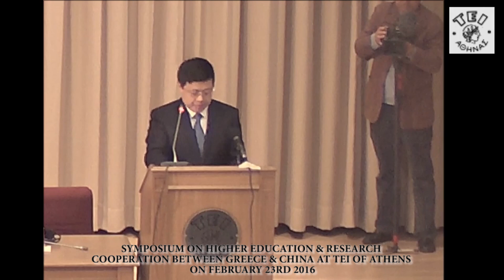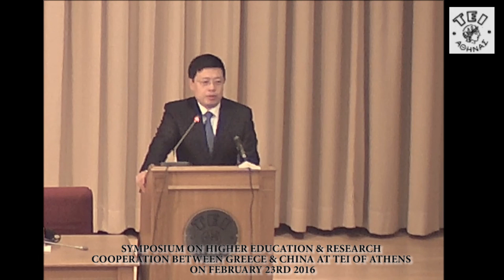H E Ambassador of PRC Zou Xiaoli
Symposium on Higer Education and Research at TEI of Athens, on February, 23rd, 2016